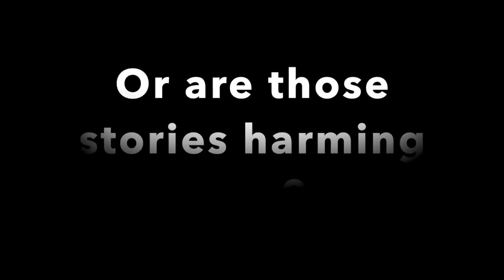Building Self-Confidence + Understanding Insecurities Through Movement with Rosy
Teaching Artist: Rosy Mack

Lesson Title: Building Self-Confidence + Understanding Insecurities Through Movement

Lesson Description: in this video, students will be led through a movement meditation that demonstrates the power of the mind-body connection.

Artistic Discipline: Dance

Arizona Arts Standards: Dance Creating HS, Anchor Standard #1 (DA.CR.1.HS1c)  Dance Artistic Process - Responding HS, Anchor Standard #9 (DA.RE.9.HS1a)

Arizona SEL Competencies: Self-Awareness  Self-Management  Responsible Decision-Making

This video was produced with funding support from the Arizona Commission on the Arts, an agency of the State of Arizona, through a Virtual Mini-Lesson (VML) Grant. Created in response to the COVID-19 crisis and its impact on traditional spaces for arts learning and education, VML grants provided funding and training to support Arizona teaching artists in the creation of virtual lessons for diverse learners. Grants were awarded to teaching artists throughout Arizona, working in all artistic disciplines. The lesson videos they created are presented free of charge to support educators, parents, and caregivers. These virtual mini-lessons cover a variety of topics, with a focus on mindfulness, fun, and relief for learners and their caregivers through COVID-19 and beyond.